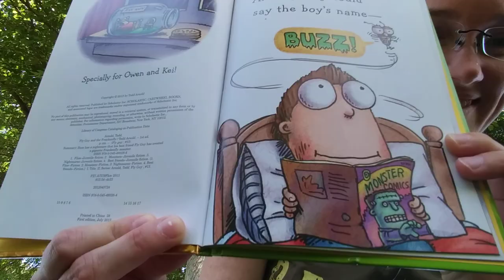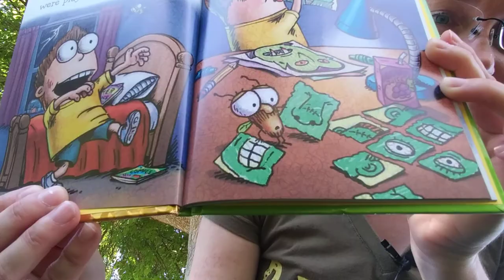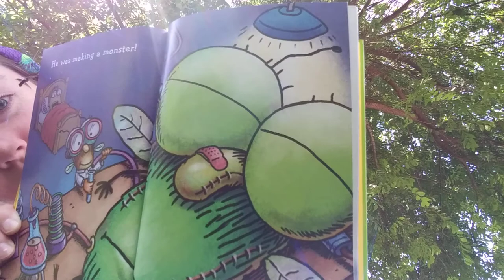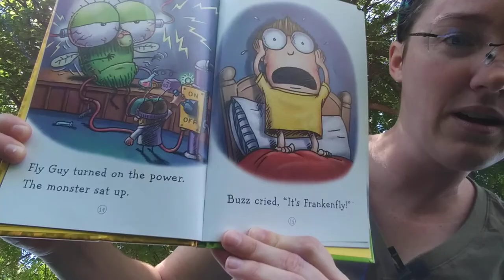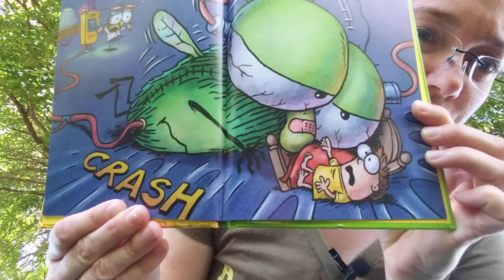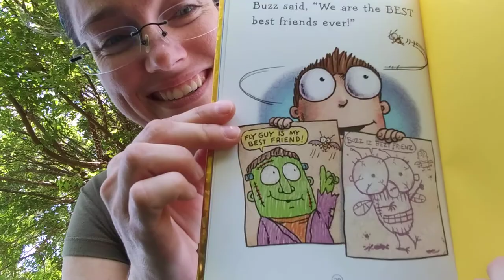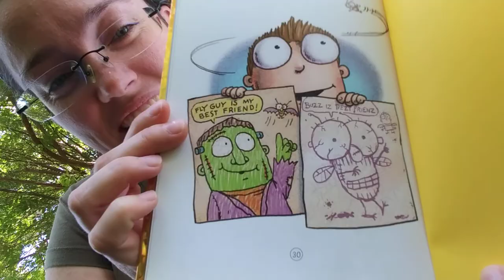flyguyFranknfly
Fly Guy and the Frankenfly by ...Read by Miss L.